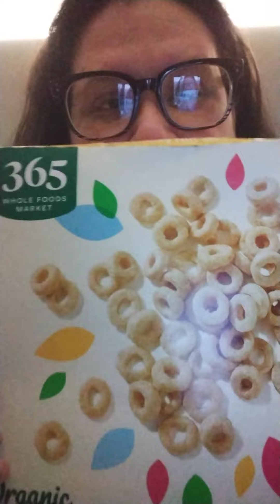Organic Morning O's Honey Nut 🍯